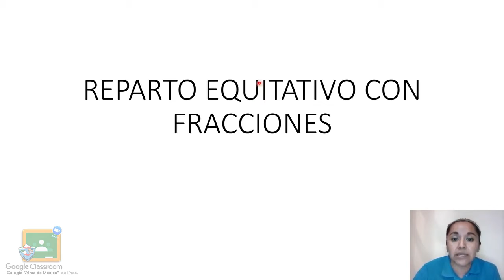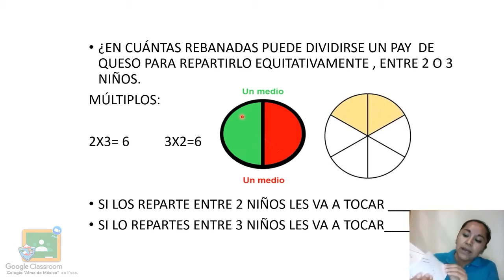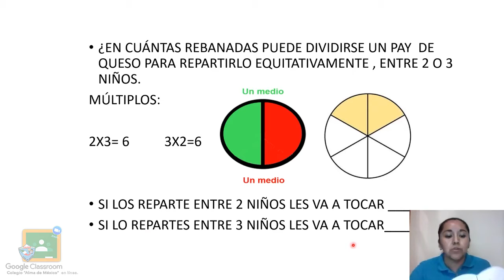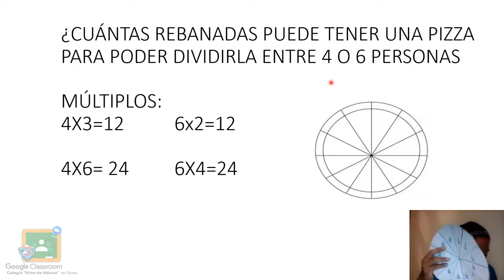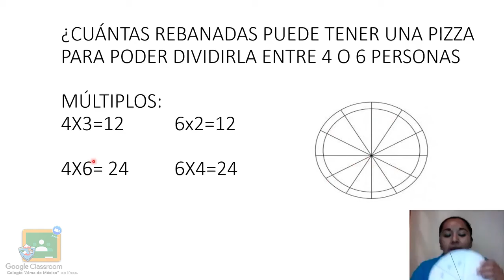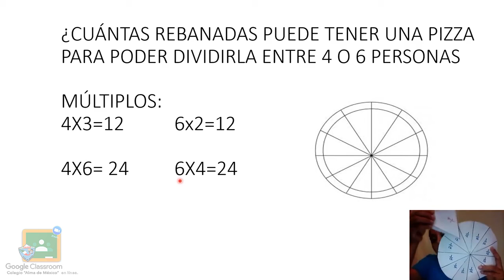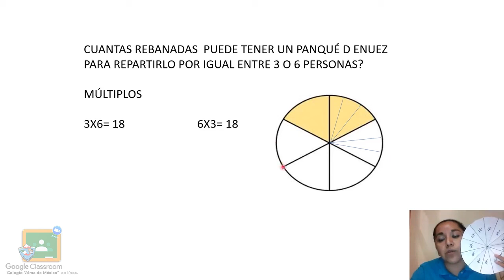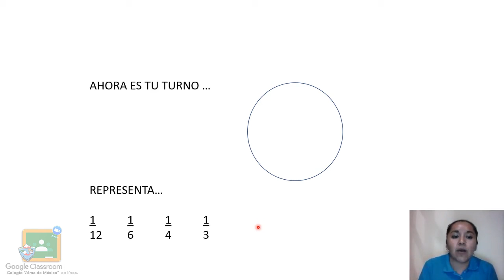4TO PRIMARIA - MATEMÁTICAS: REPARTO EQUITATIVO CON FRACCIONES